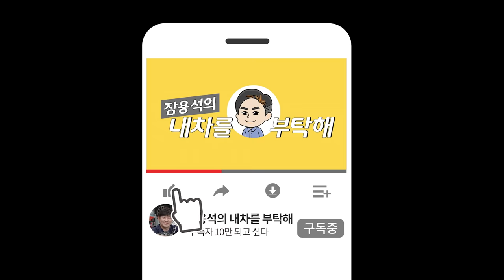#1 엑스드라이브 고질병 디퍼렌셜 고장, 바퀴가 안돌아 운행불가 BMW520D F10 XDrive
운행이 불가능한 상태로 입고 되었습니다.
고질병 치료과정을 영상에 담았습니다.

BMW 엑스드라이브의 고질병인데,
디퍼렌셜 새부품은 너무 비싸고, 수입기간도 오~~래 걸립니다.'
그렇다면 중고부품은 좀 상황이 나을까.
NO,
우리나라에 많이 팔리지 않은 차종이라 중고부품도 품귀현상.
그래도 고칩니다. 내차를부탁해!

1번 하남점 (카닥터모터스)  경기 하남시 샘재로 107-1
2번 남양주점   경기 남양주시 오남읍 양지로 77 가동 101호
3번 광주점(기계 고치는아저씨)  광주 북구 연양로95번길 9 1층
4번 부산점(케이티모터스) 부산광역시 기장군 정관읍 예림1로 6
5번 동탄신도시점(오토리페어) 경기도 화성시 효행로 1156번길 9 (병점동)